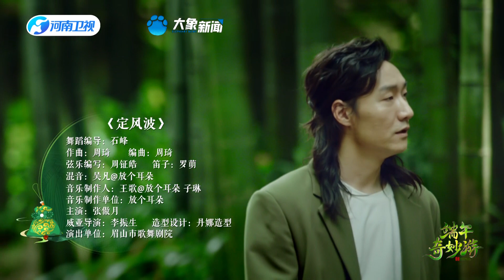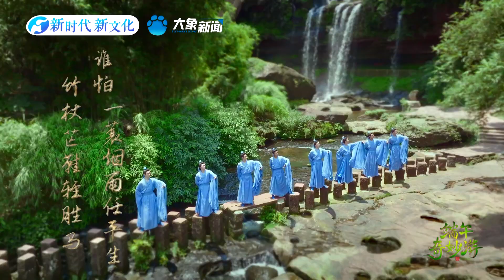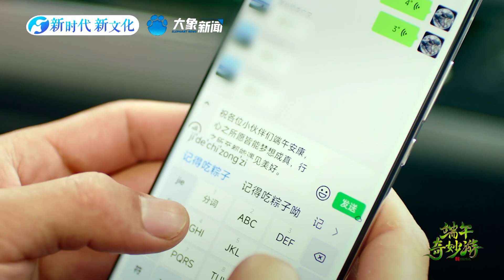CUT 5. Calming the Waves "Adventures on Dragon Boat Festival 2023"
Inspired by Su Shi’s poem Calming the Waves: Listen Not to the Rain Beating Against the Trees, through a life triviality of the poet who unexpectedly got caught in the rain during an excursion, this program finds profound meaning in the simplicity of everyday life and captures extraordinary moments in ordinary circumstances, reflecting a broad-minded and detached mindset, and embodying lofty ideals of transcending worldly pursuits.
The program portrays the real life of young people, some of whom escape from the city and venture into a bamboo forest. As the original music piece Calming the Waves resonates, they encounter people from the past, who are dancing amidst the bamboo grove. By learning and emulating the dance of these people, they grasp the essence of grace and freedom, gradually gaining insights into life. Ultimately, they reach the spiritual realm of “listen not to the rain beating against the trees; in a straw cloak, spend my life in mist and rain,” just as the poet did.